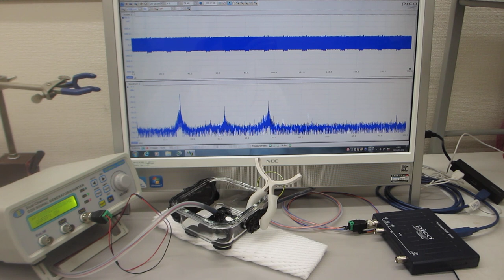共振現象と非線形現象の最適化技術（表面弾性波の伝搬制御技術）